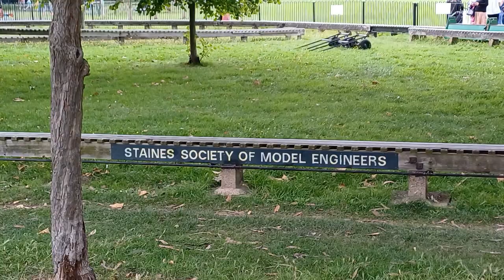Staines Park Miniature Railway - Episode 73 of Miniature Railway Britain.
This is the miniature railway which makes a cameo in the opening scene of the Ali G movie!

I drive my Lada Riva, along the road where Ali G drove his Renault 5 to Staines Park where we enjoy a trip on the Staines Park Miniature Railway.

We travel behind 3 different locos.
08288
A Baltimore & Ohio Switcher
Great Western Railway 56xx No. 5698.